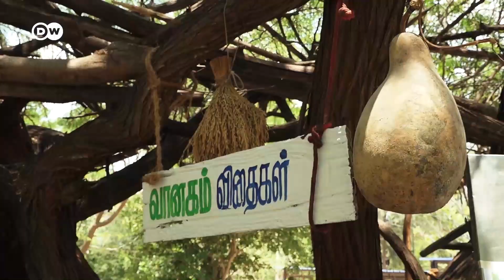Cancerஐ குணப்படுத்தும் மகத்துவமா தமிழ்நாட்டின் மரபு விதைகள்? ஏன் அதை பாதுகாக்க வேண்டும்? | DW Tamil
வேளாண் விஞ்ஞானி நம்மாழ்வார் தனது இறுதி மூச்சுவரை மரபு விதைகளுக்காக போராடி வந்தது ஏன் தெரியுமா? நம்மாழ்வாரின் பிறந்தநாளில் ஏன் வானகத்தில் விதை திருவிழா நடத்தப்படுகிறது?